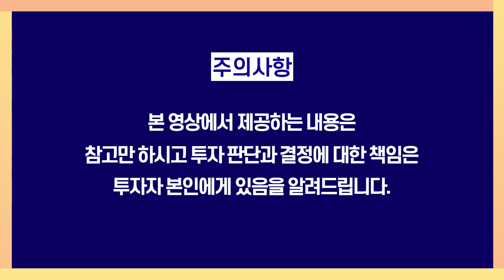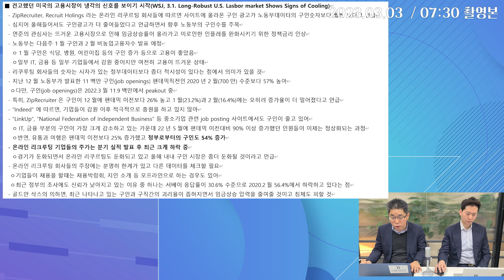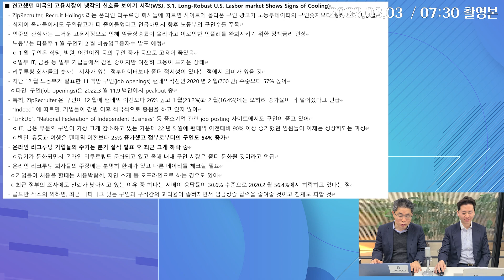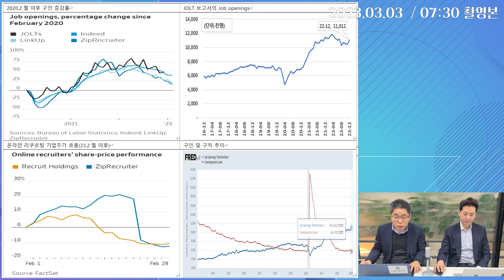견고했던 미국의 고용 시장이 냉각의 신호를 보이기 시작 (3월3일) 최일호가 풀어주는 미국시장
00:00 전일시장리뷰
01:55 견고했던 미국의 고용시장이 냉각의 신호를 보이기 시작